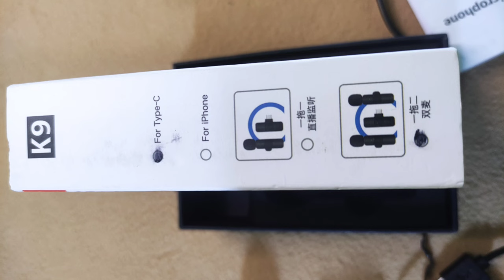Mic Wireless HP Vlog Youtuber Portable Mic Condenser Iphone Android murah berkualitas!!!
. Latensi ultra-rendah 9 ms, penerimaan bebas hambatan 20 m, dapat menggunakan siaran langsung luar ruangan dan mengambil video kecil.
2. Tidak perlu APLIKASI, plug-and-play, koneksi satu klik, mudah dipakai.
3. Pengurangan kebisingan yang cerdas, daya tahan yang lama 10 jam, mudah untuk mengatasi semua jenis lingkungan yang bising, pemotretan tanpa khawatir, memenuhi kebutuhan Anda selama sehari.
4. 360 full pointing pick up, rekam setiap detail suara.
5. Kecil dan nyaman, kompatibel dengan berbagai perangkat, mendukung ponsel, tablet, kamera, notebook, dll

Spesifikasi:

Frekuensi: 2.4GHz
Tegangan input: DC4.8-5.4V
Port pengisian daya: untuk Lightning/untuk Tipe-C
Kapasitas baterai: 80mAh
Jarak Transmisi: penghalang 8 m, bebas penghalang 20 m
Ukuran mikrofon: 62*23*28mm
Berat mikrofon: 7g
Ukuran penerima: 45*27*7mm
Berat penerima: 4g

Isi Kemasan:

1 x Mikrofon Nirkabel Isi Ulang
1 x Penerima
1 x Manual Bahasa Inggris
1 x kabel USB